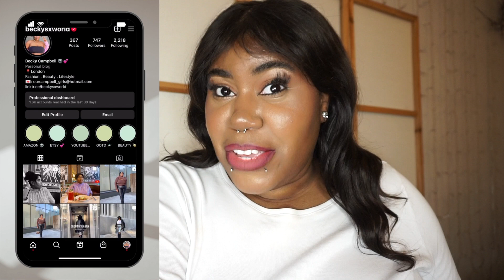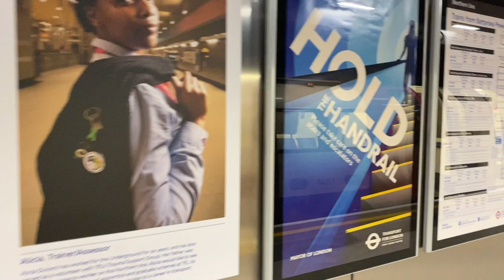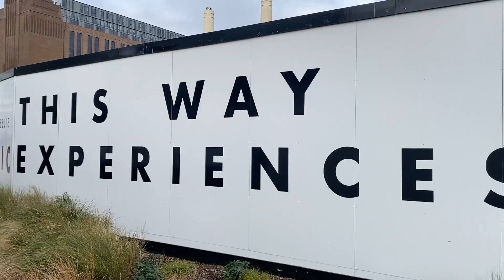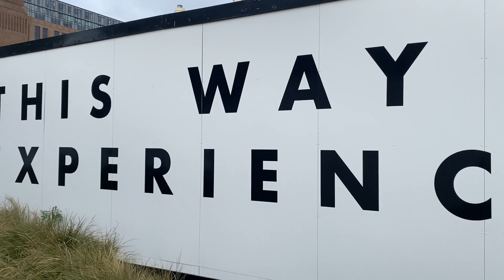COME SHOPPING WITH ME | ZARA TRY ON HAUL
This video is a come shopping with me to one of the nicest zara stores. Let's have a look at whats new for pre spring, try on some things and have a fun shopping experience .
Happy watching!